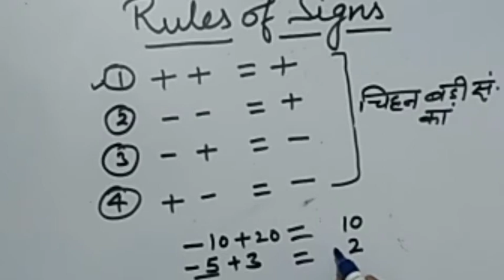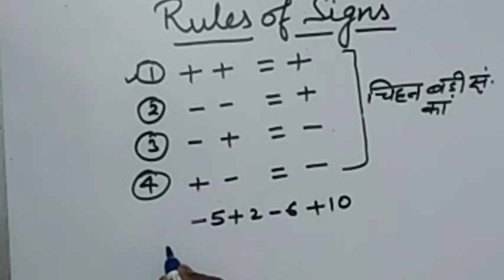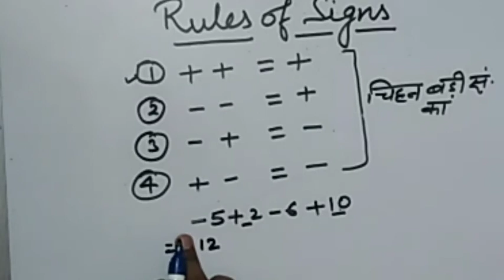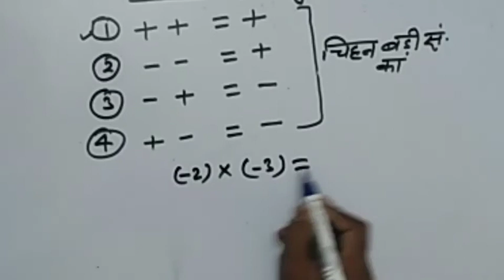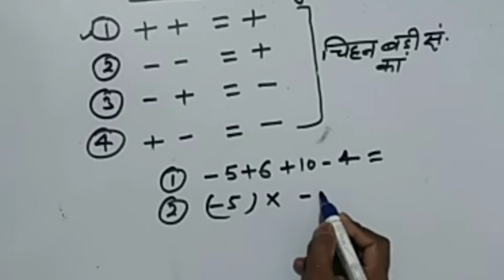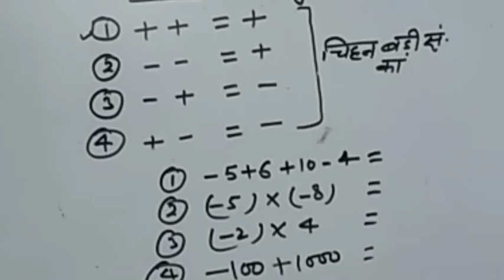Rules of signs|| rules of plus, minus|| चिन्हों के नियम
Hello students
In this video i have explained all the rule related to plus and minus .you will find this video very useful in calculating long operations related to plus minus.

 Rules of signs,
Rules of plus minus,
Simplification,
Operation related to plus minus,
Positive and negative integers